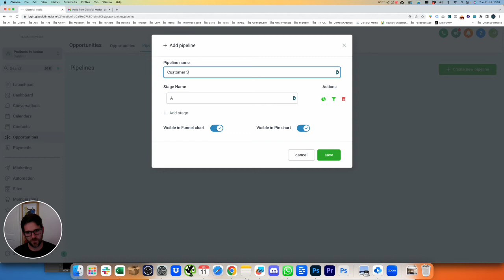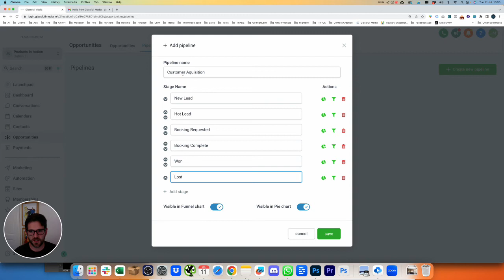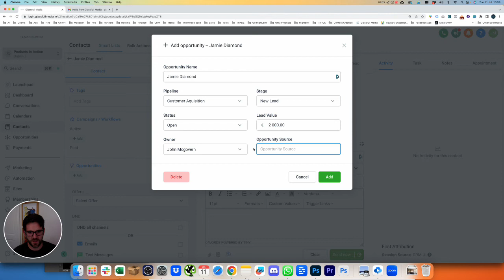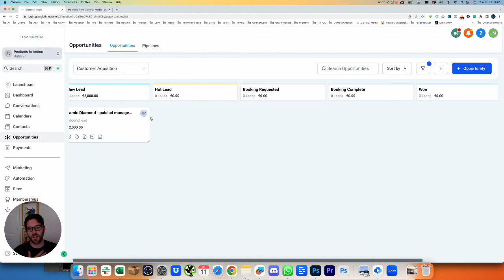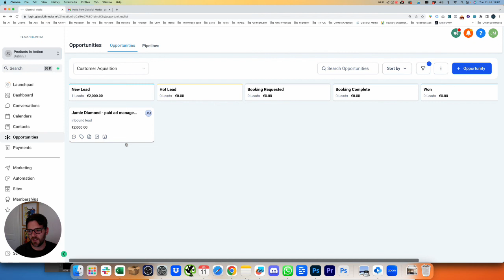GoHighLevel Pipeline Management and Opportunities | How To Setup Pipelines To Crush Your Goals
Getting started video for Glassfull Media.  How to create and use pipelines for Go Highlevel.

You will learn:
What Is A Pipeline
How To Create A Pipeline
How To Edit A Pipeline

👉 5 Best AI Content Writers 👈
5. Chat GPT - Free Version

🌟 Amazing Chat GPT Competitor - if Chat GPT is too slow (paid )